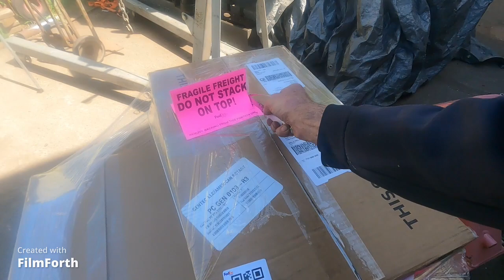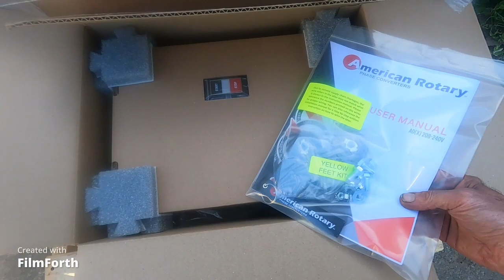American Rotary Phase Converter is here!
Actual footage of the generously donated rotary phase converter from American Rotary, "that converts regular 220v house circuit suitable for an electric Kitchen Range to three phase power to be able to run tons of industrial machine tools in your own one car garage and basement", So you the viewers will get uninterrupted content on this almost and sometimes more than daily show. There seems to be a lack of other volunteers locally to show some wild west machining, and share some methods and stories of the thrilling days of yesteryear.
 Next, I will read the instructions that came with it! Back on later!